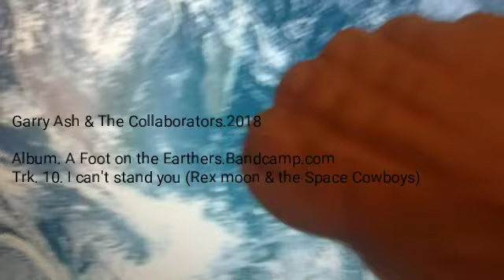I Can't Stand You (Rex Moon & the space cowboys)